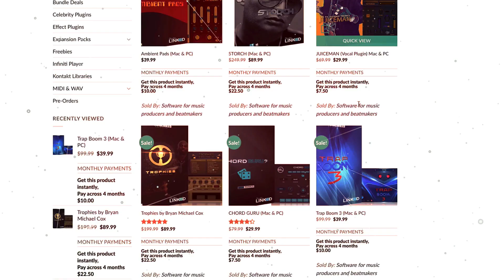Create a Custom VST Plugin at StudioLinked.com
Are you interested in developing your own VST plugin?